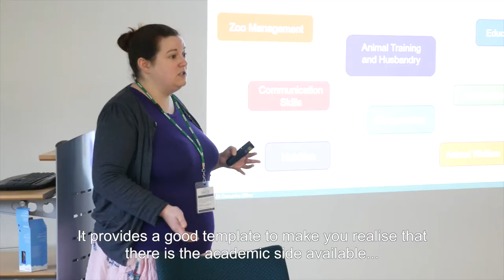European Professional Zookeeper Qualification Framework Promo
An introduction to the European Professional Zookeeper Qualification Framework, which provides a comprehensive overview of the necessary skills, knowledge and competences required to be a successful zookeeper. Visit zookeepers.eu to learn more.